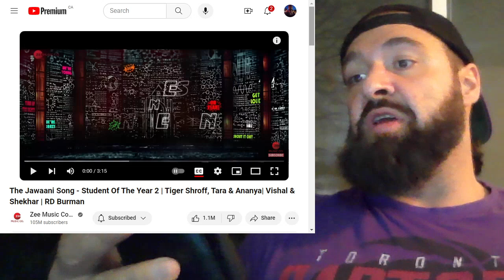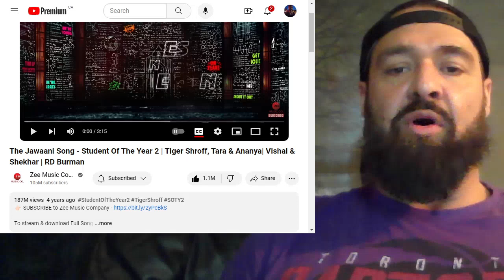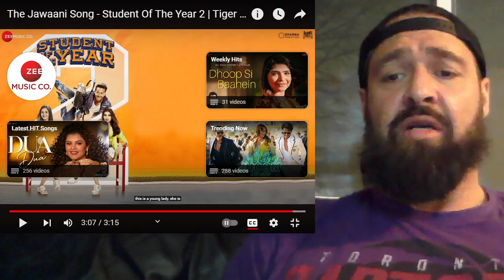The Jawaani Song - Student Of The Year 2 | Tiger Shroff, Tara & Ananya| {Canadian Reacts}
Looks Like a Fun And Entertaining Movie! I Enjoyed The Sound Track! @zeemusiccompany